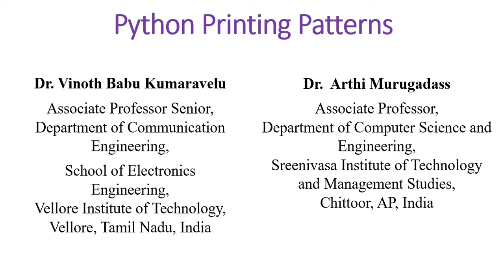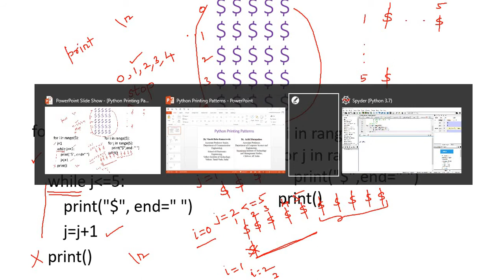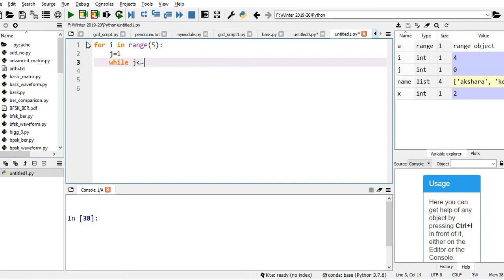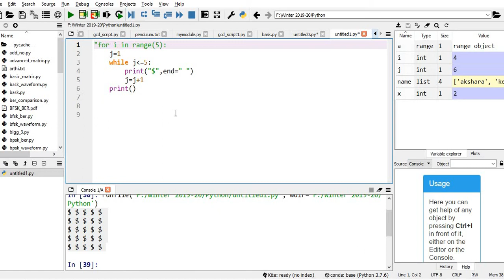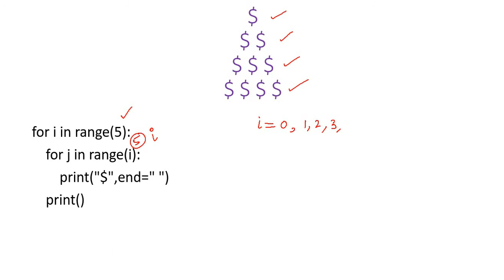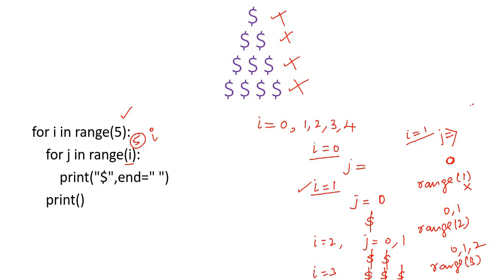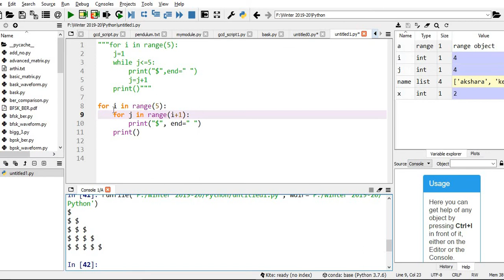Python Printing Patterns-I by Dr. Vinoth Babu Kumaravelu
Python Printing Patterns, while loop, for loop, print( )